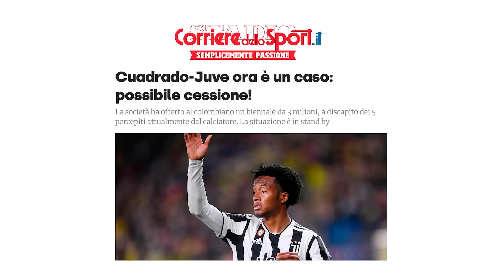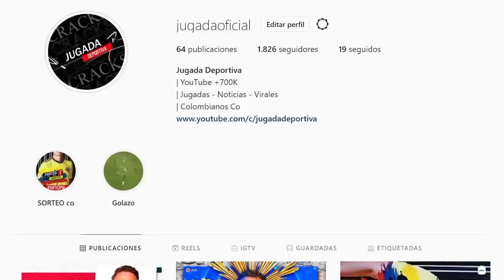GOLAZO y HUECO GIGANTE SORPRENDE a TODOS l Cuadrado ACLARA RUMOR l Luis Díaz JUNIOR de BARRANQUILLA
RESUMEN

1. Finalizamos el día con noticias de la Nations League, donde varios partidos interesantes se disputaron hoy.

2. Cuadrado aclara rumor de una posible salida de la Juventus.

3. Nueva informacion sobre la seleccion Colombia y los partidos amistosos.

4. Luis Díaz entrena con el Junior de Barranquilla.